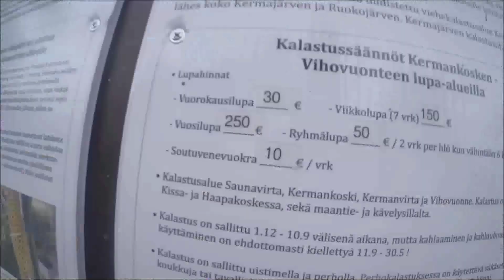Heinäveden lomareissu 15-20.9.15 FullHD 14min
Kooste Heinäveden-Joensuun-Tuusniemen reissusta 2015.
Kamerat: GoPro 4, GoPro 3, Canon 70D